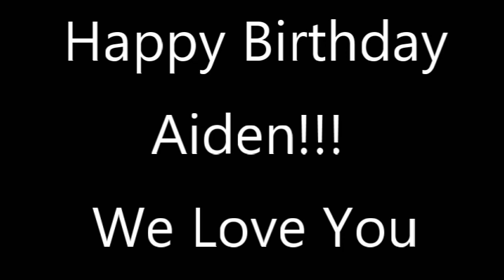Happy Birthday Aiden | Vlogmas Day 9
Today is a very special day!! Aiden turns 6 and we are ready to celebrate!!! Happy Birthday Aiden!!!

Want more of Sim? Here is her personal channel:

RPG t-shirts:
Teespring.com/RandomProGamingLLC